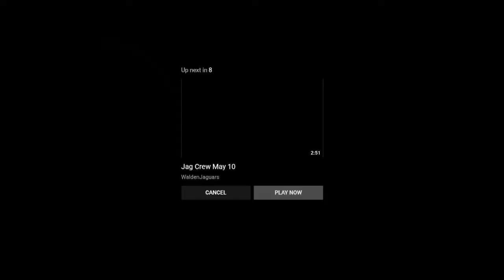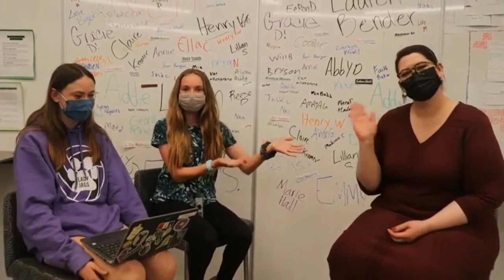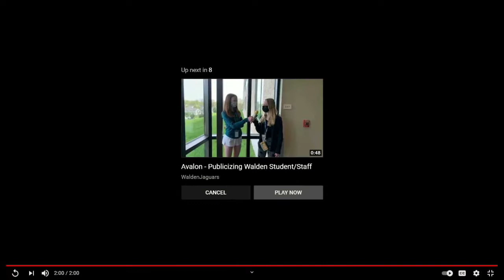Jag Crew May 17